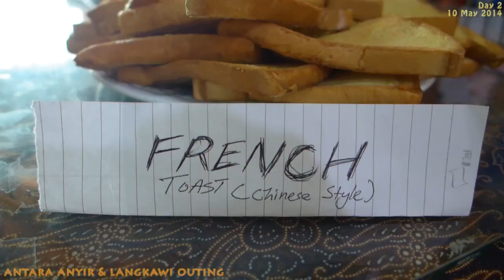Antara Anyir dan Langkawi Outing ~ Day 2 & 3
USM Jazz Band
9-11 May 2014